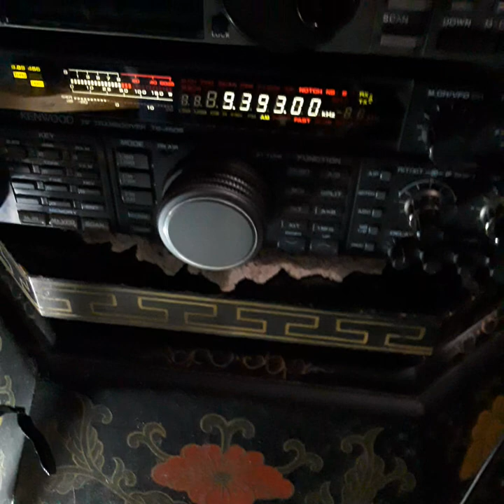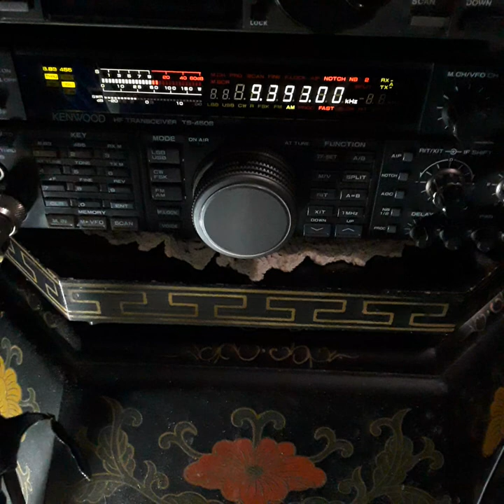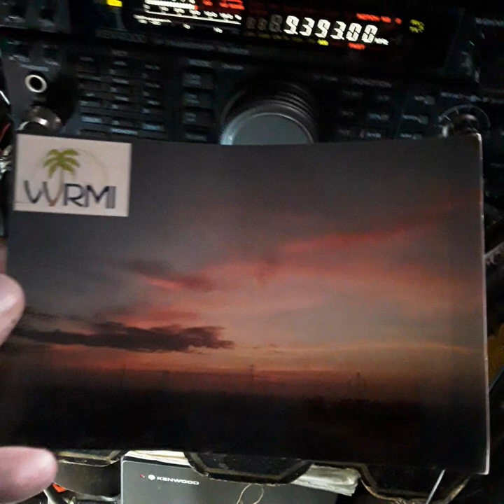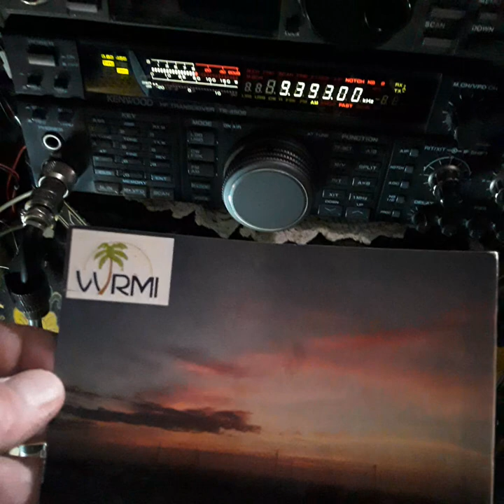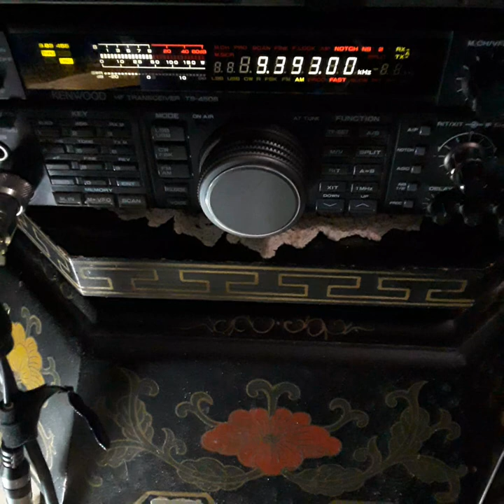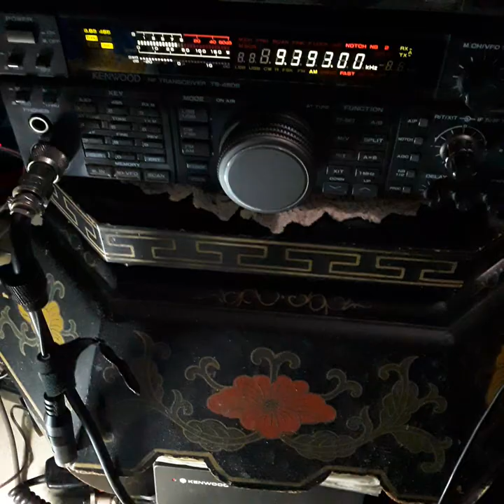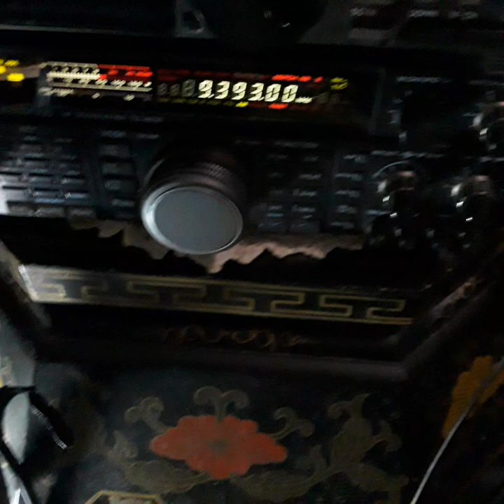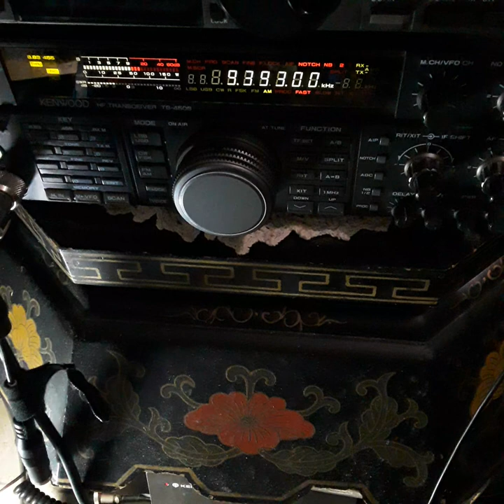WRMI DIRTY NEWS😔🤡🤡🤡🤡🤡🤡🤡🤡🤡🤡🤡🤡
nothing new the same sh+÷t in this corrupted government crap never ends i really hate this clown act crap🤡🤡🤡🤡